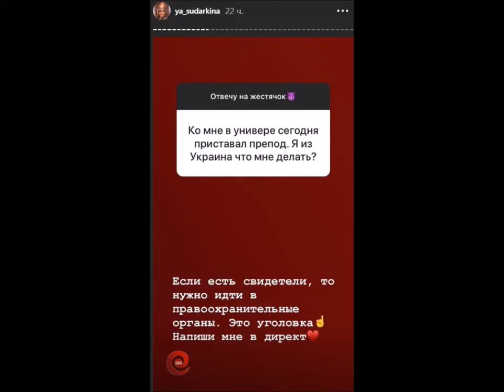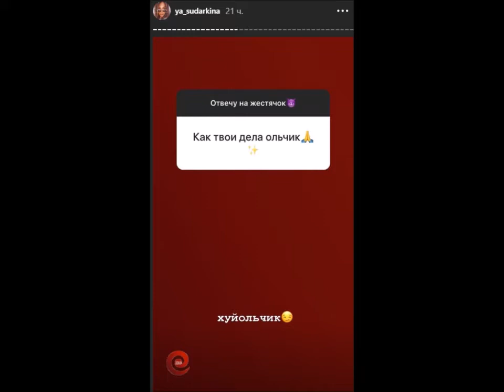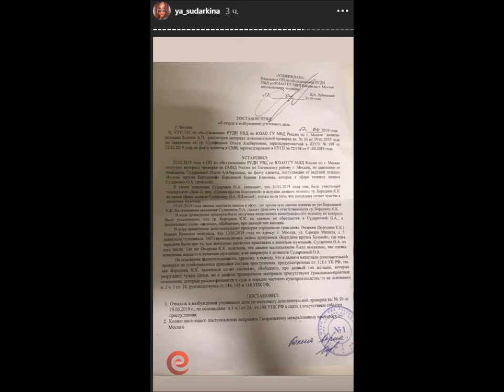Оля Сударкина в сторис 28 05 2019